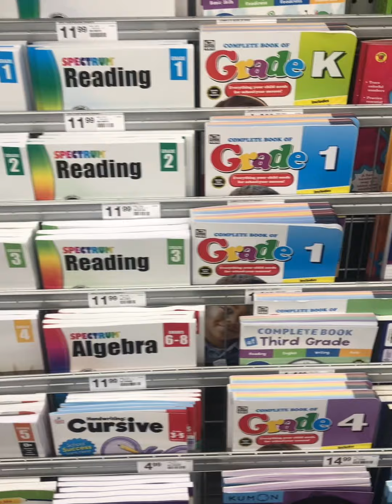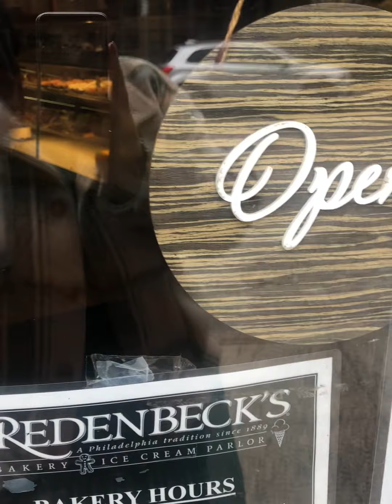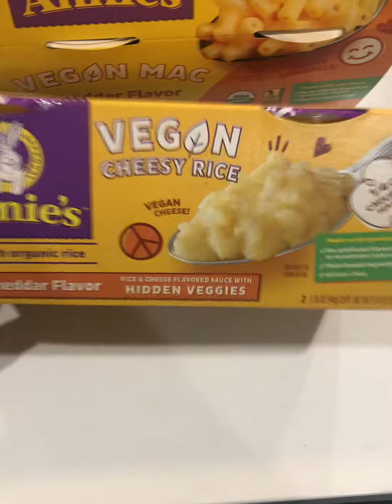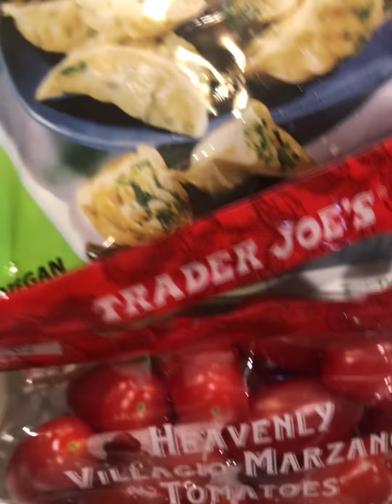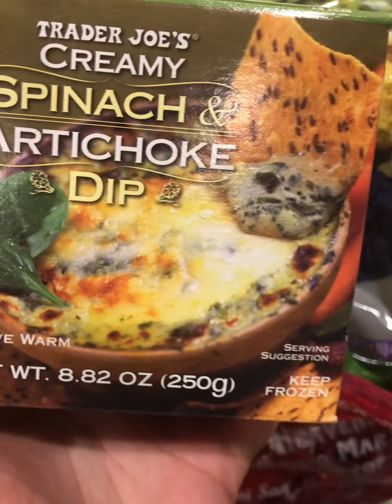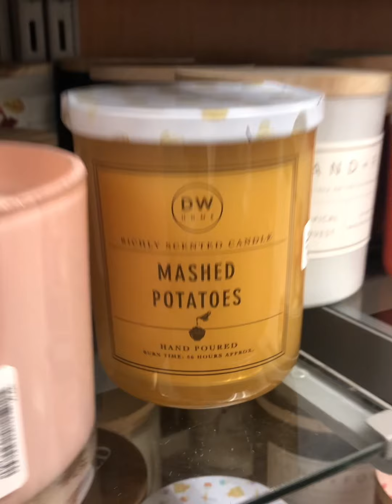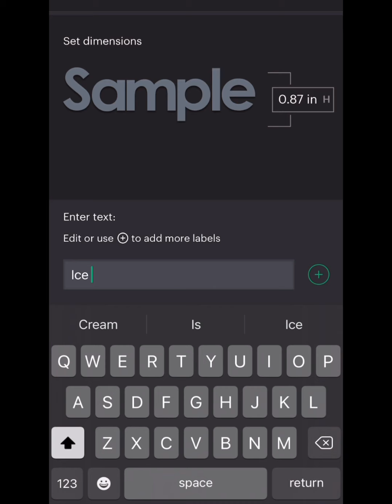A chit chat with me throughout my day